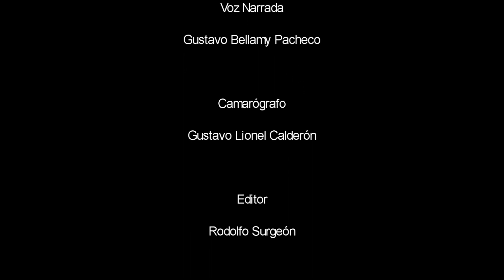¿Sabias Usted Que? #14 Jorge ( El Mocho ) Lujan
Televisora Cultural Afro
Un Canal Para Transformar Vidas
Contactanos ( 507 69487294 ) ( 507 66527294